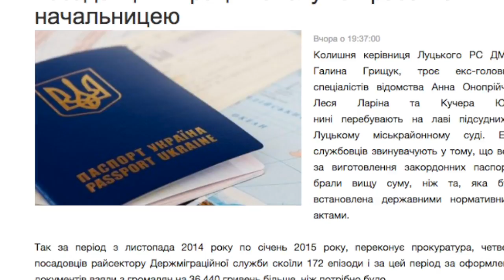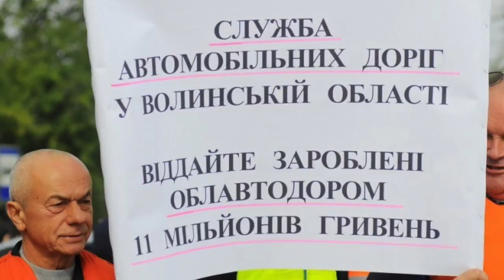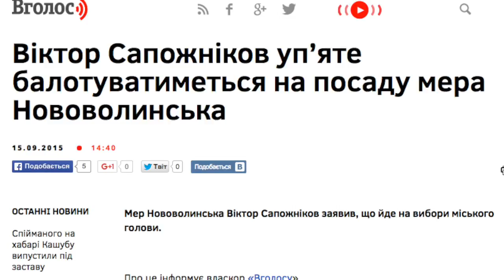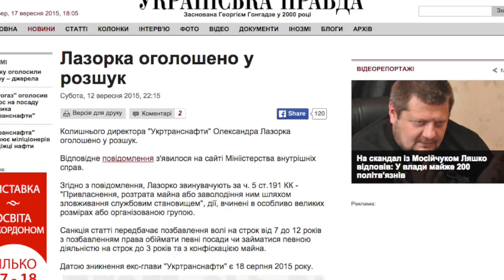Тиждень подій на Волині: від четверга до четверга (10-17 вреесня 2015)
Щочетверга дивіться підсумки тижня у телепередачі "Під градом змін".

«Під градом змін» – це он-лайн телепередача, що з 20 серпня транслюється на сайті hromadske.volyn.ua. Телепередача виходить у прямому ефірі щочетверга о 18:30. Складається із підсумків тижня подій на Волині, трансляції тематичних сюжетів та розмови із запрошеними гостями на актуальну проблему області.

Метою програми є підвищити рівень обізнаності жителів Волинської області щодо найгостріших проблем громади та їх вирішення шляхом долучення аудиторії до публічних розмов із представниками влади, бізнесу та громадянського суспільства через комунікаційний майданчик «Громадського.Волинь».

Телепередача виготовляється за сприяння Міжнародного фонду «Відродження» у рамках проекту «Під градом змін: від якісної комунікації до якісної реформації»